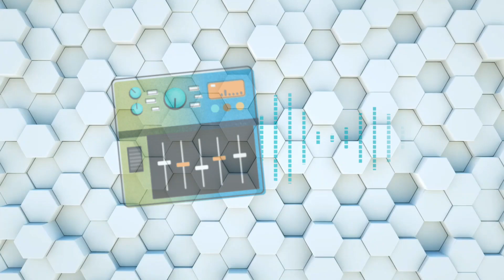Guess the tamil song by its BGM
NLS ENTERTAINMENTS

"This channel and I do not claim any right over any of the graphics, images,videos,songs used in this video.